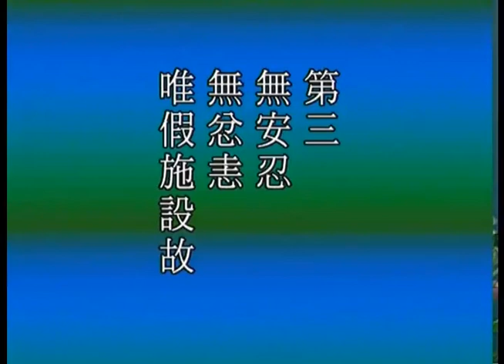大般若經綱要－030－淨空法師